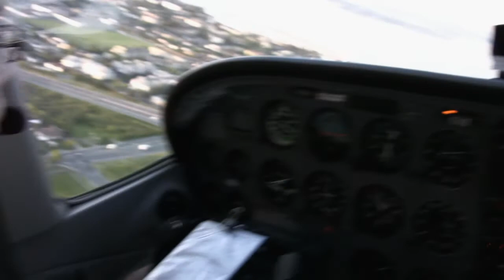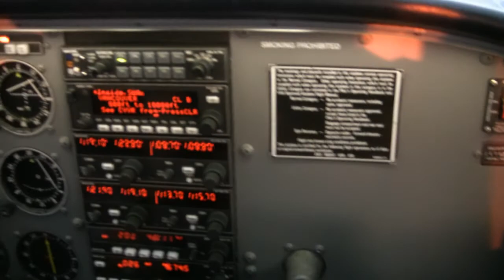Nanaimo + Victoria City flight *HD*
YYJ to YCD, then down over the city of Victoria before landing in YYJ